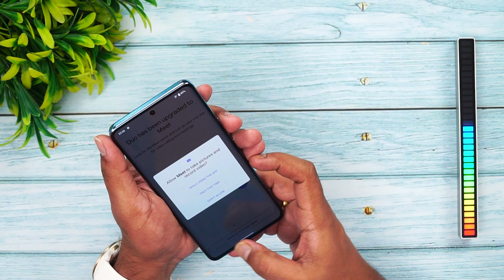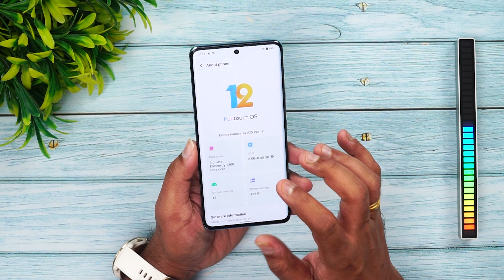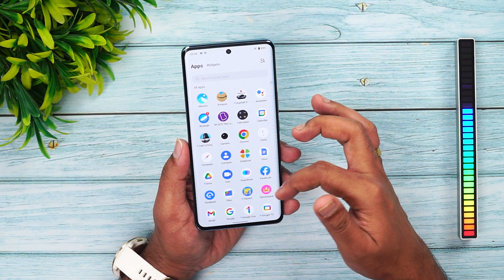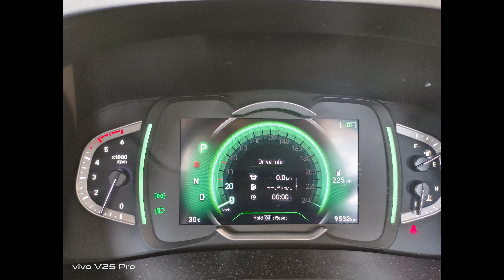വീണ്ടും നിറം മാറുന്ന സ്മാർട്ട്ഫോൺ Vivo V25 Pro Unboxing 🔥🔥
Vivo V25 Pro unboxing and hands on in Malayalam along with camera samples.

But now